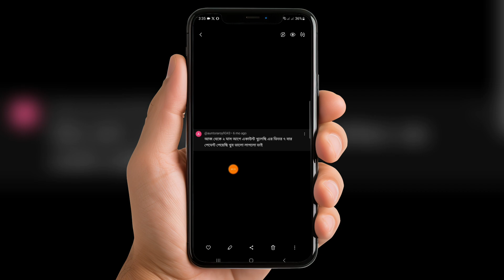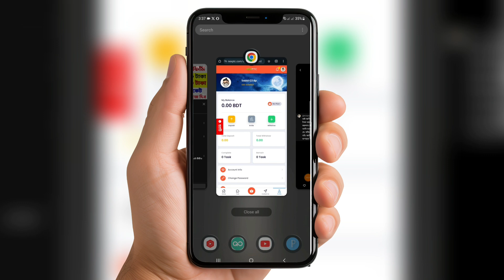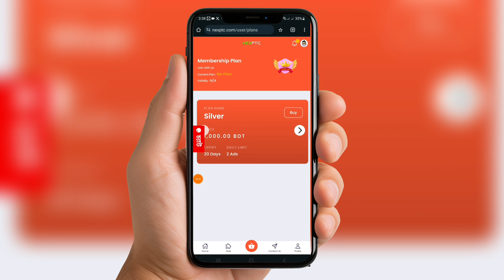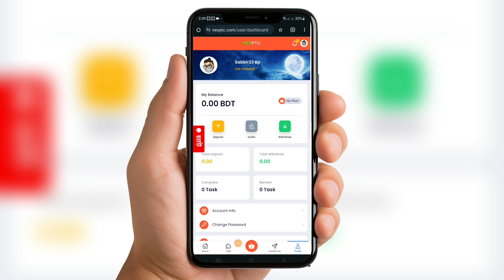nexptc.com | nexptc.com real or fake | Make Money Online | Online income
nexptc | nexptc real or fake | Make Money Online | Online income

I have discussed in detail in this video how a website is cheating people just in the name of income, I made this video to make people aware, so that people don't fall into the trap of such fraud.

Hello everyone,

I am looking forward to hearing from you soon!

Best regards,
[MD: Shahadat Hassen ]